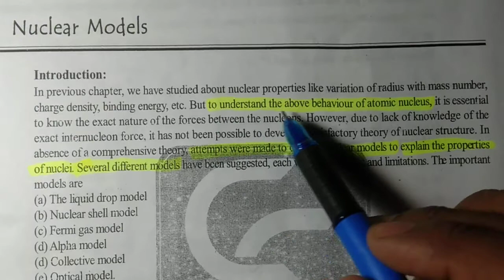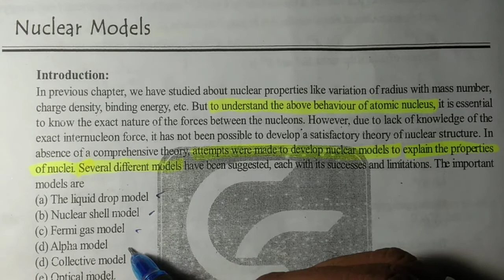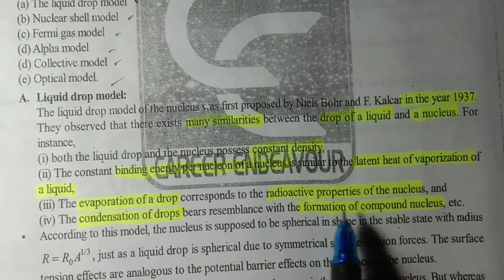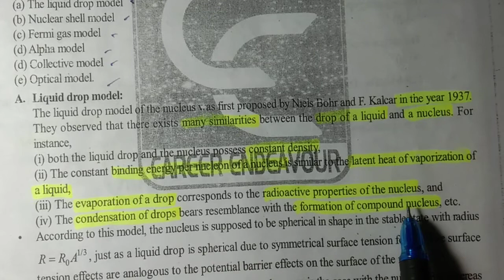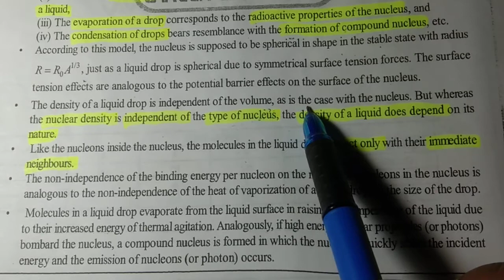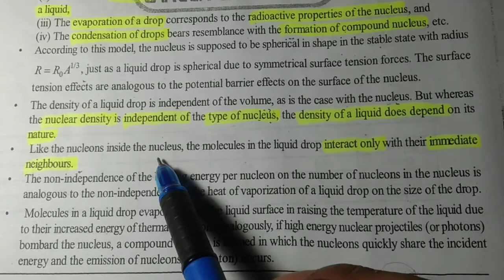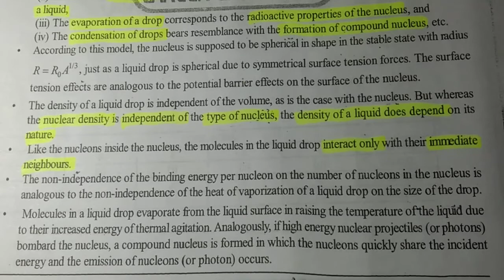Nuclear model, liquid drop model,similarity between liquid drop and nucleus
This video is very useful for all the students who preparing for M.Sc.physics entrance exam